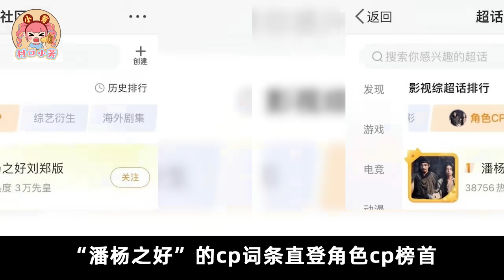官配扑街二番cp上位！这些主演好尴尬！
二番cp碾压官配？大家早想叛逆一次了！